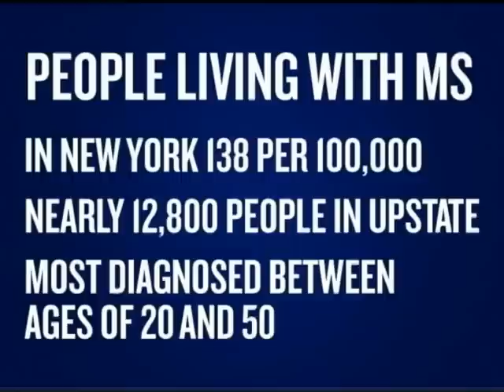Your Voice with Senator Mark Grisanti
April 15, 2013 - Senator Mark Grisanti talks about how Multiple Sclerosis has impacted his life with his brother Richard. Grisanti.  He also discusses jobs and mental health safeguards for veterans as well as other economic development initiatives.  Senator Grisanti is a co-sponsor of legislation to legalize mixed martial arts in New York.  He explains why.  Grisanti also talks about criminal legislation he sponsors, Amanda Lynn's Law.